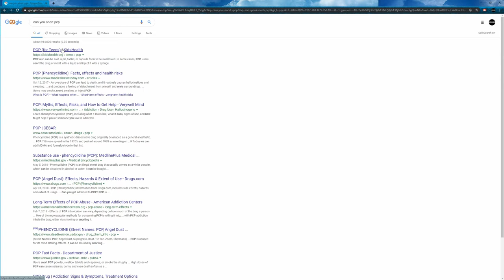Can you snort PCP?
Badger, Alaska... the Jungle biome we've always wanted.

Sif - Sifurious Frosfire
Spends too much time on park benches to create stuff